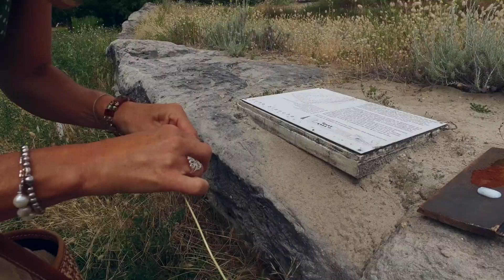Valérie Millecamps / Peintre / SDA_2020 (annulée)